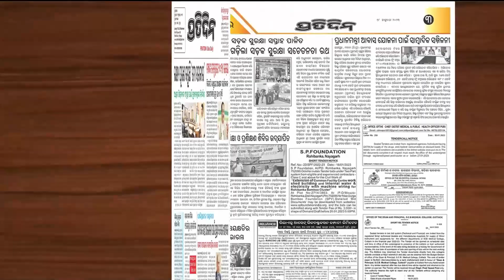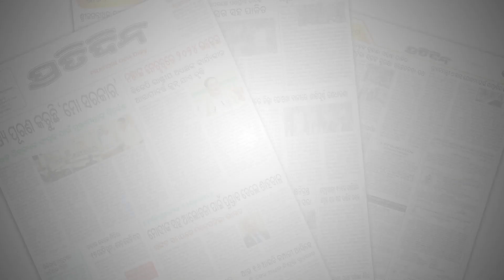ଅଢେଇ ବର୍ଷର ଝିଅକୁ ଧରି ବୈତରଣୀ ନଦୀକୁ ଡେଇଁପଡିଲା ବାପା ! Bhadrak